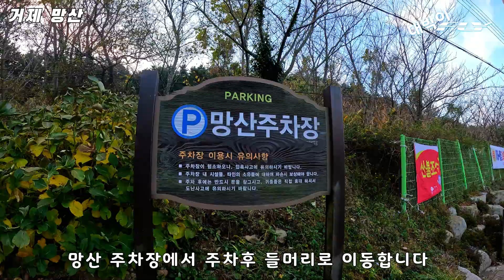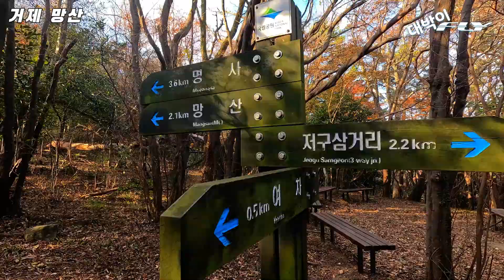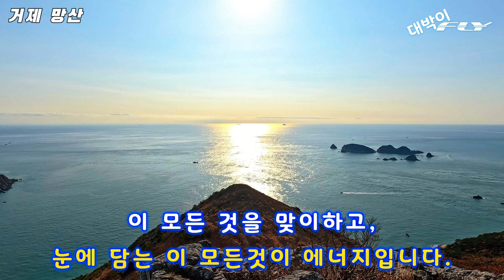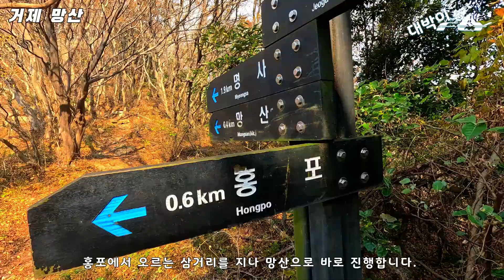남해바다의 윤슬과 멋진 조망이 함께 합니다|거제 여차해변|거제 망산|명사해수욕장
지난 가을의 끝무렵. 거제 망산 산행을 하게 되었습니다
가을이 지나간다해도 남쪽의 산중엔 단풍이 만연한 풍경을 보여주었고,
거제 여차해변부터 거제 망산과 명사해수욕장까지 어우러지는 멋진 한려수도의 조망이 기분을 한껏 업 시켜주는 곳의 산행이야기 즐겁게 봐주세요.

거제 망산#여차해수욕장#망산 전경#명사해수욕장#매빅3프로#고프로12

00:00 인트로
00:30 하늘에서 바라본 거제 망산
03:26 망산 산행이야기
05:54 내봉산 여차해변 구경
10:15 거제 망산
11:38 명사해수욕장